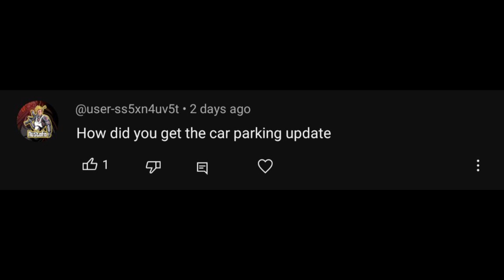OFFICIAL UPDATE RELEASING DATE! | Car Parking Multiplayer